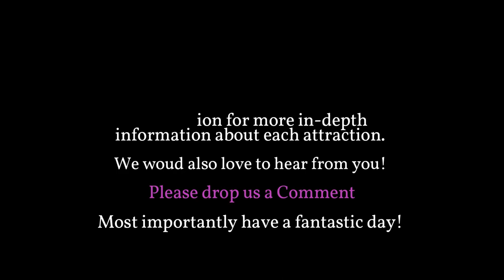1965 High Falls Gorge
High Falls Gorge
High Falls Gorge is a 22-acre, privately owned nature park. Since the1890's, we provided safe trail access for all ages to an otherwise inaccessible narrow granite walled gorge with four spectacular waterfalls. Today sturdy steel bridges, walkways, and groomed walking trails replaced the rugged wood footbridges and beaten paths written about in The Plattsburgh Sentinel, dating back to July 28, 1899. Our rich history and beautiful views make us a true gem of the Adirondacks